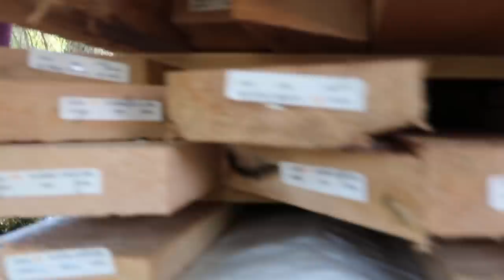TIMELAPSE- Couple BUILDS Post & Beam Shed KIT in 20 Minutes Bought OFF the INTERNET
About us ~
At Lumnah Acres we strive on “FINDING A BETTER WAY” in all areas of our life. Better ways of how to create a modern homestead, a better way to provide our family with healthy foods, and so….. much MORE! We hope our experiences can help guide you to find YOUR BETTER WAY!